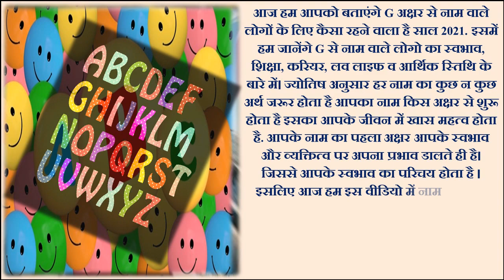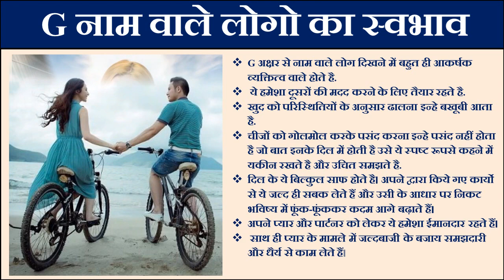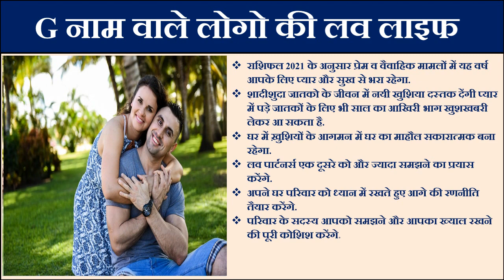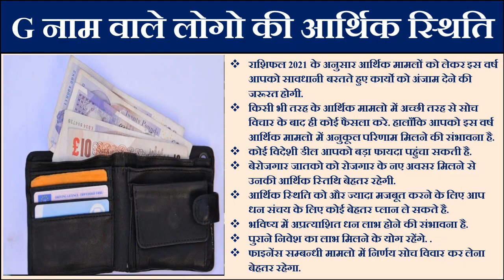G नाम राशिफल 2021 | G Name Astrology Rashifal 2021 | G Name People Horoscope 2021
आज हम आपको बताएंगे G नाम से शुरू लोगों के लिए कैसा रहने वाला है साल 2021. इसमें हम जानेंगे G नाम वाले लोगो का स्वभाव, शिक्षा, करियर, लव लाइफ व स्वास्थय के बारे में। जानिए G नाम वाले राशिफल 2021 G नाम के लोग कैसे होते हैं G नाम वाले लोग स्वभाव राशिफल 2021|